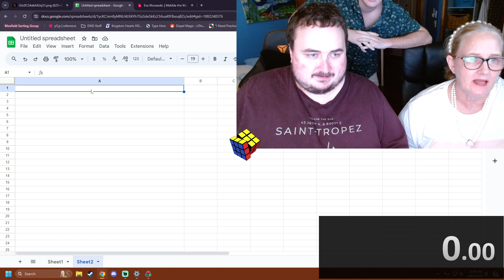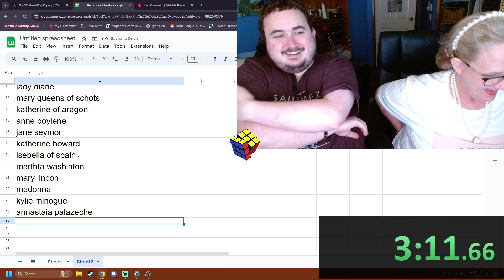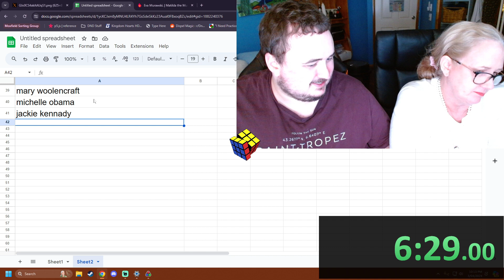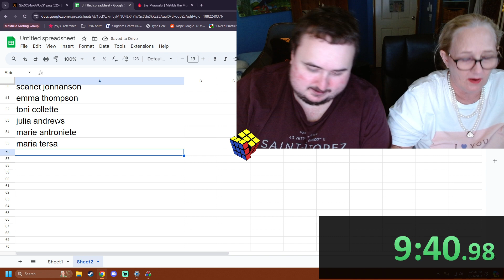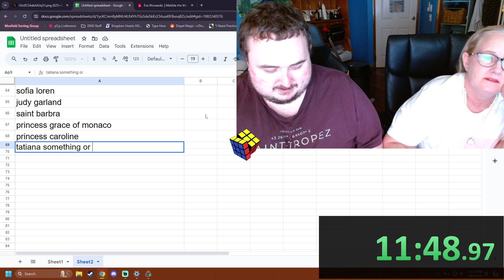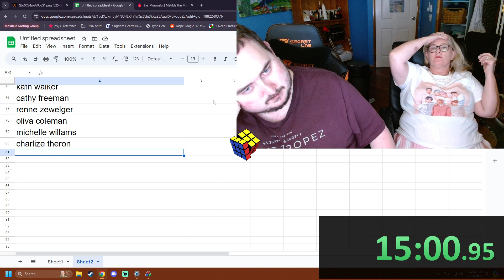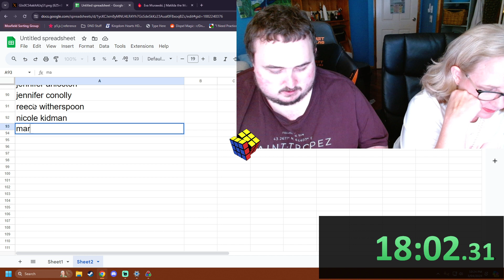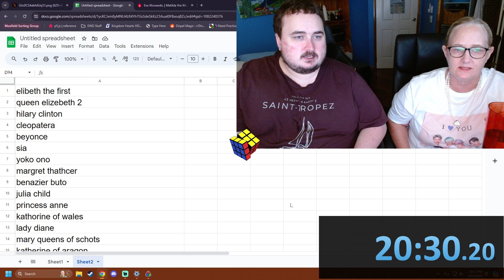Can my Wendy name 100 Women?!?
It's Wendys turn to try to name 100 woman!